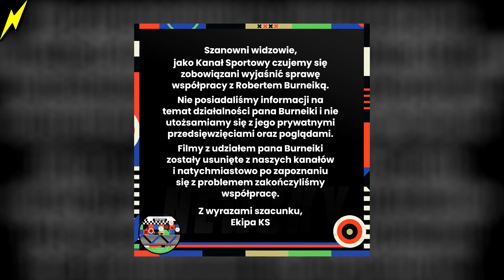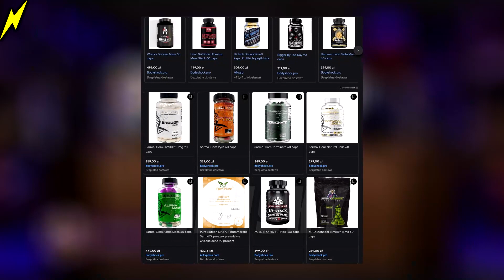KANAŁ SPORTOWY USUWA FILMU Z ROBERTEM BURNEIKĄ! HARDKOROWY KOKSU SPRZEDAWAŁ NIELEGALNE SUBSTANCJE?